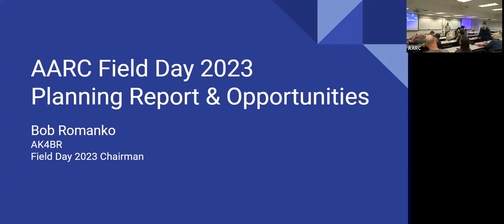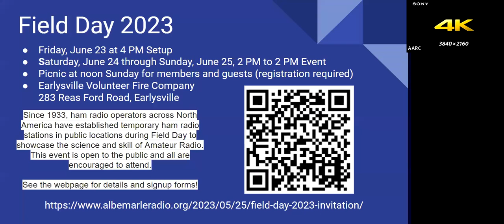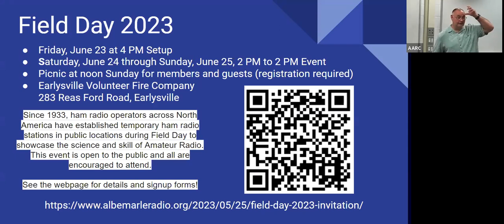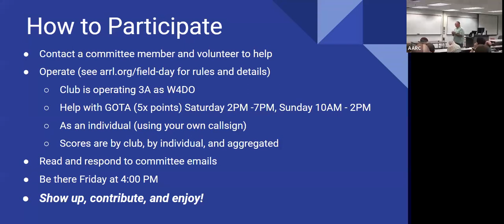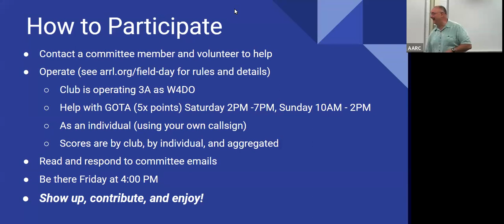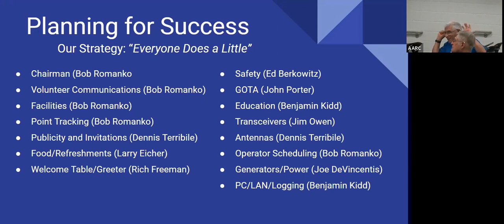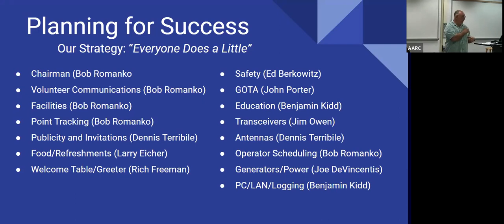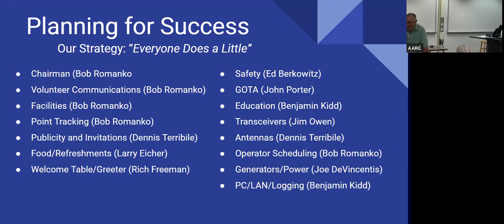AARC Field Day Prep 2023 - Bob Romanko, AK4BR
Field day preparations for the Albemarle Amateur Radio Club, 2023